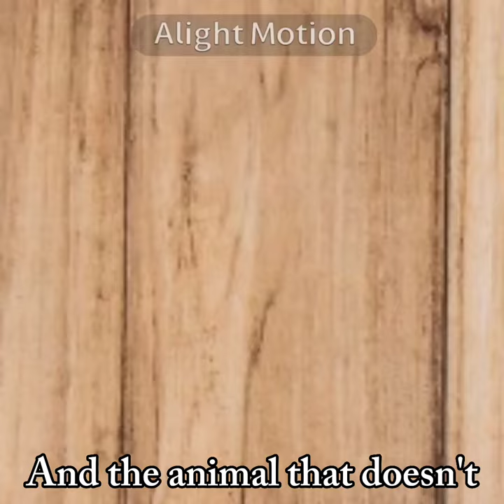How bad can I be-? || Trend [?] || READ DESCRIPTION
Yep. The comments are disabled due to a lot on non-sense, hate, and somebody just commented the R word [if you know, you know what].